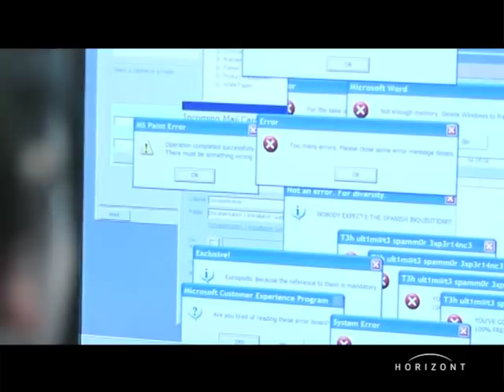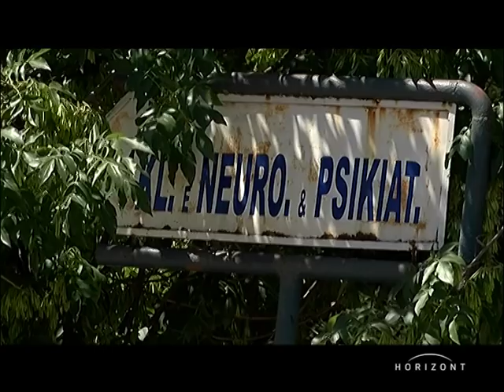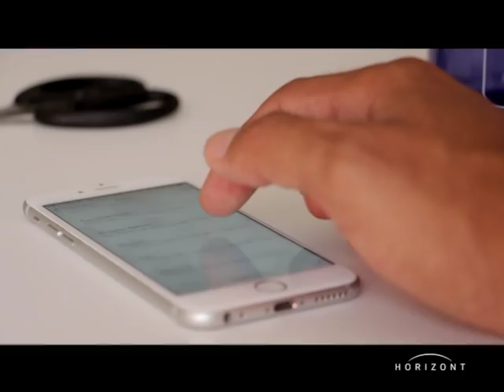HORIZONT "Depresioni - Sëmundja e Bashkëkohësisë" - Gusht 2018